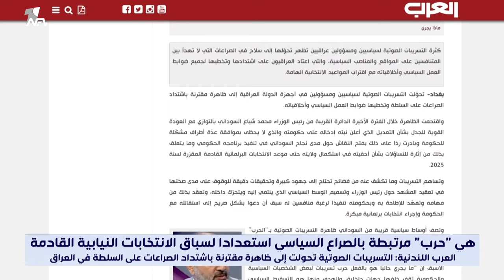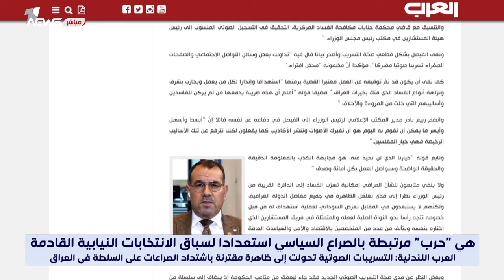العرب اللندنية: التسريبات الصوتية تحولت إلى ظاهرة